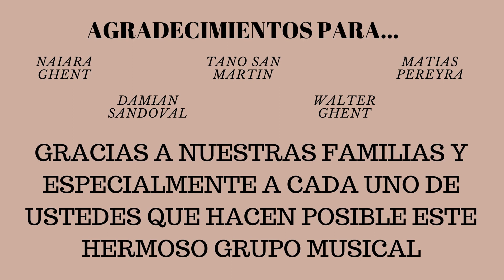NAIARA GHENT Y SU CONJUNTO ME HA PERDIDO UN CORAZÓN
A mis más de 18.300 seguidores les informo que me hackearon la cuenta de YouTube, se habrán dado cuenta los que quisieron entrar a los videos que ahora figuran como privados y el enlace los lleva a una pagina con un video en vivo de SPACEX-LIVE. Poco a poco voy a subir nuevamente los videos a esta cuenta. Espero tu suscripción a esta nueva pagina. Muchas gracias.